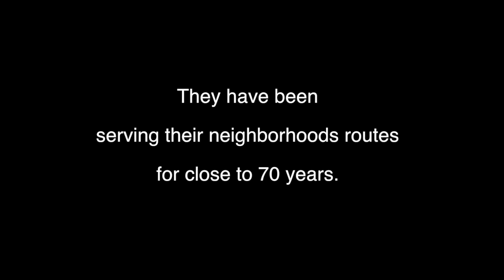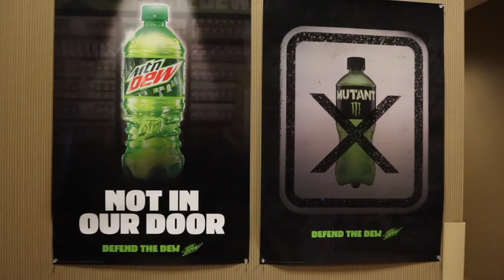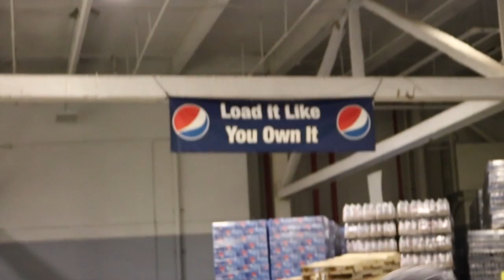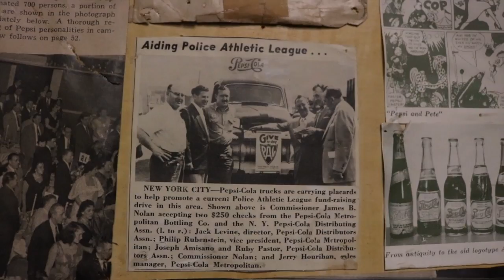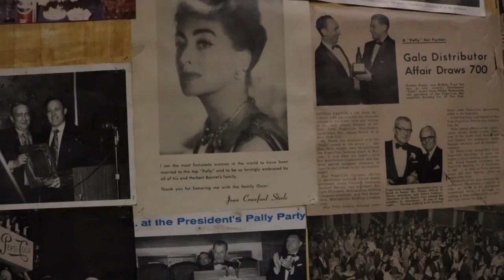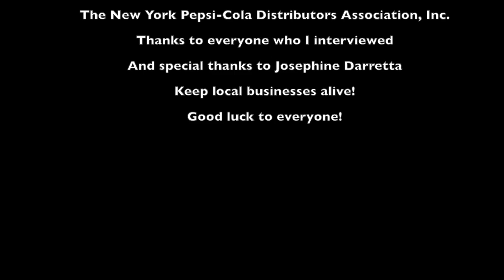The Pepsi Cola Milkman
Documentary of the New York Pepsi-Cola Distributors Association, Inc.